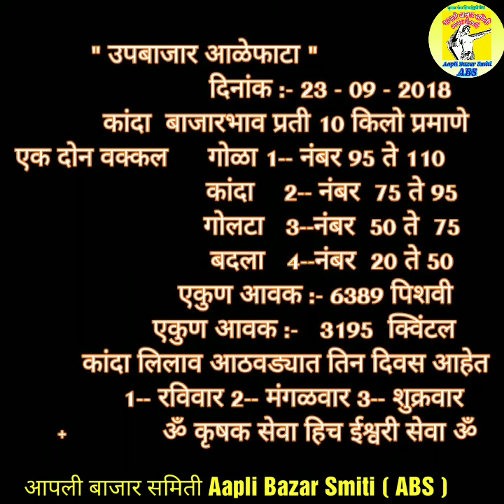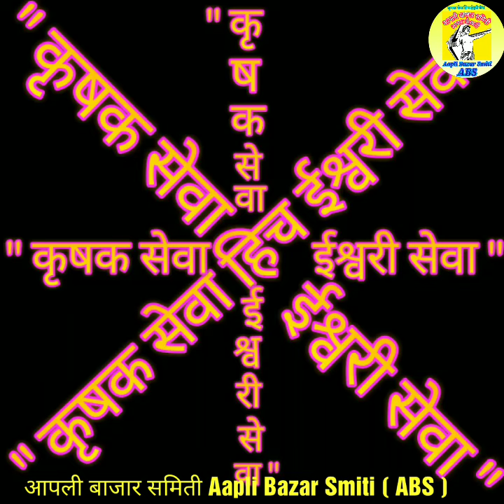कांदा बाजार भाव दि.23/09/2018 उपबाजार आळेफाटा येथील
कांदा बाजार भाव उपबाजार आळेफाटा चे